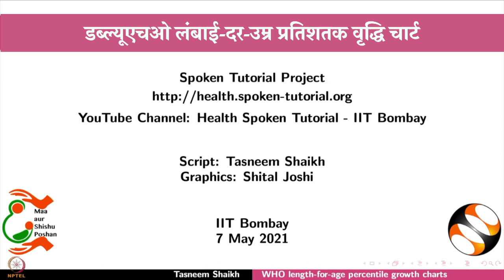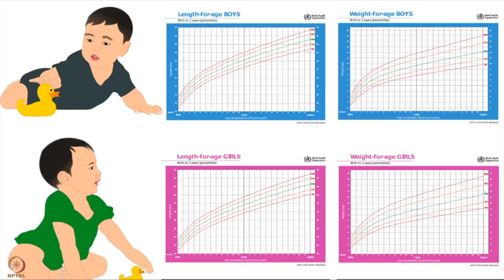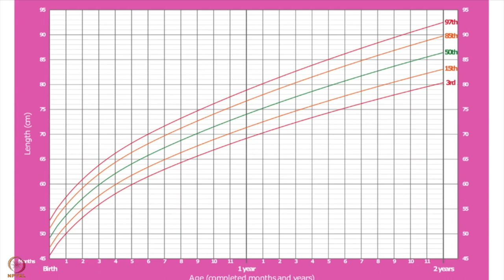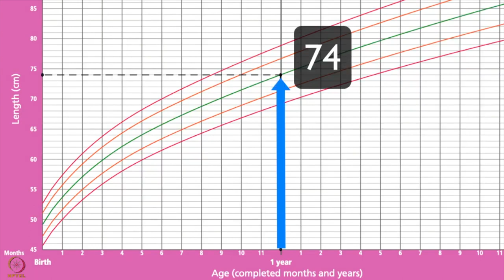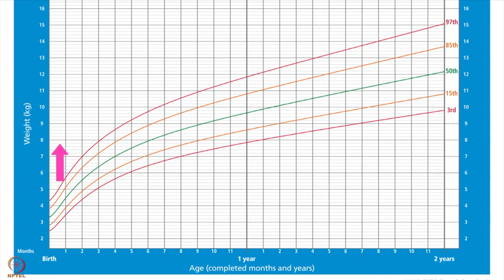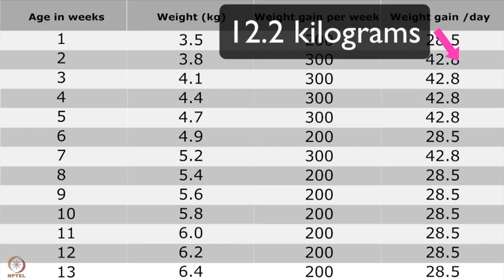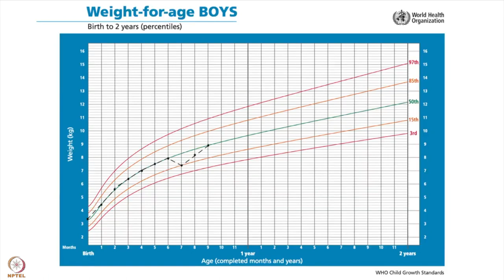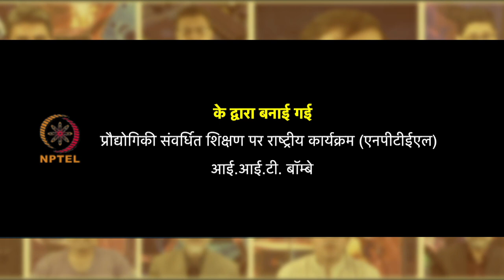सप्ताह11:तीसरा लेक्चर:डब्ल्यूएचओ-उम्र के हिसाब से वज़न और लंबाई वृद्धि चार्ट पर बने स्पोकन ट्यूटोरियल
सप्ताह 11 : तीसरा लेक्चर : डब्ल्यूएचओ - उम्र के हिसाब से वज़न और उम्र के हिसाब से लंबाई के प्रतिशतक वृद्धि चार्ट पर बने स्पोकन ट्यूटोरियल